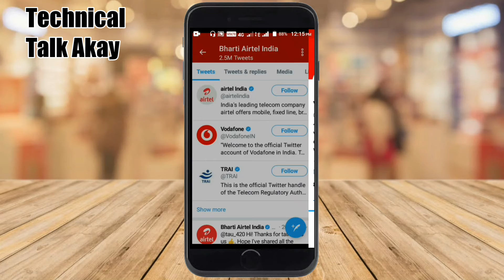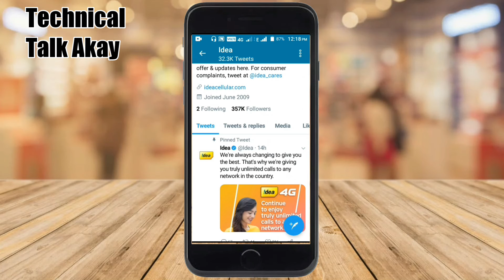Calls हुए वापस FREE | Airtel , Idea , Vodafone Unlimited Free Calls New Plans No IUC Truly Unlimited